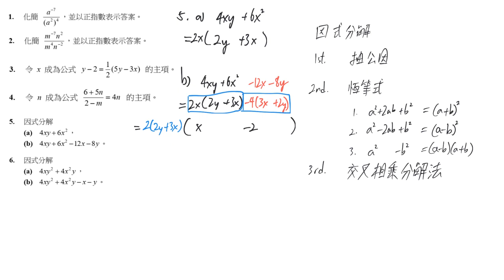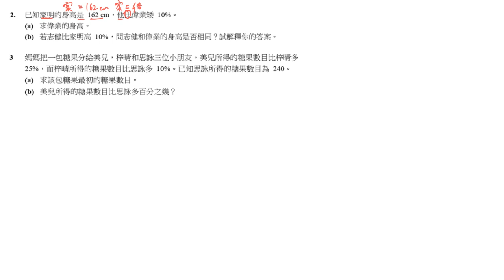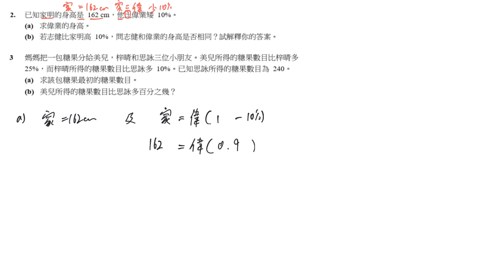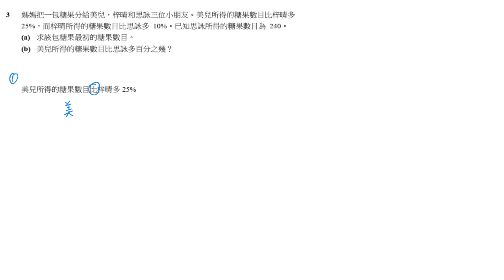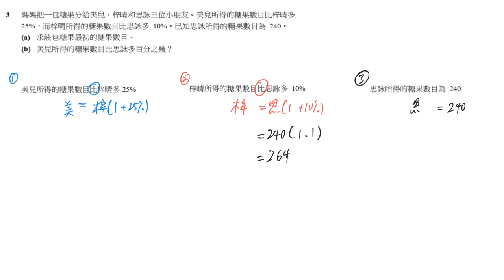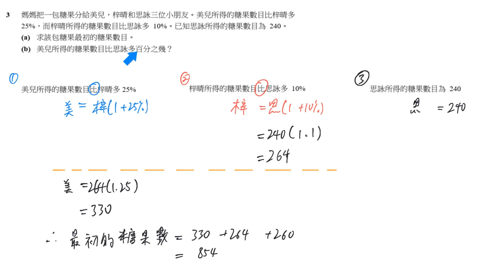S5 CMI 2021 第二次統測溫習 指數律 轉主項 因式分解 百分法